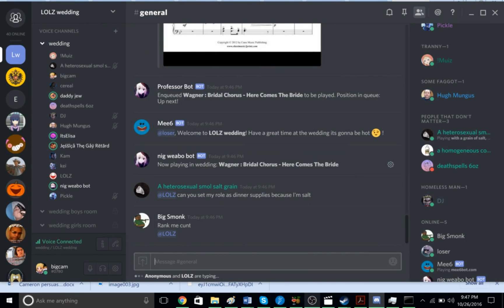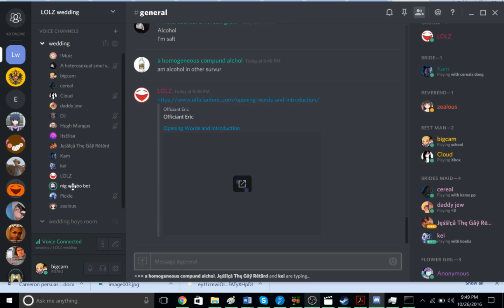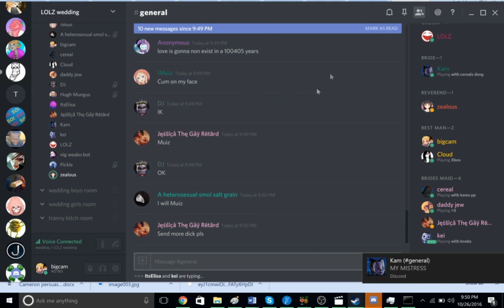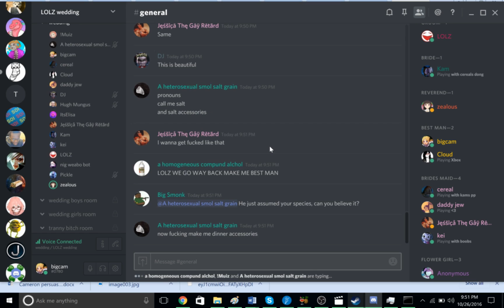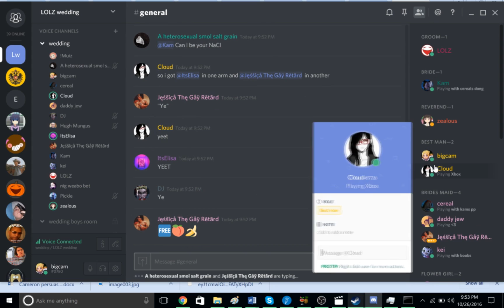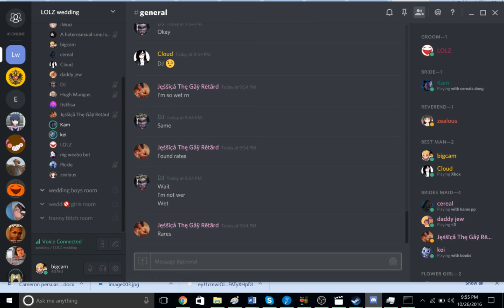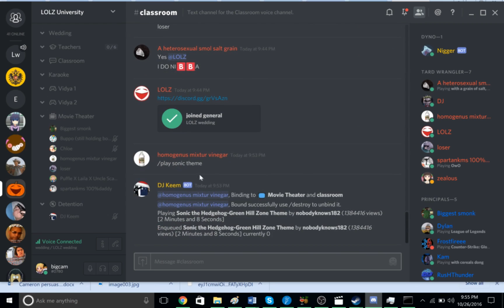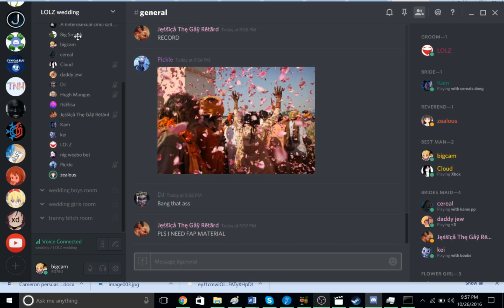discord wedding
intro made by antman